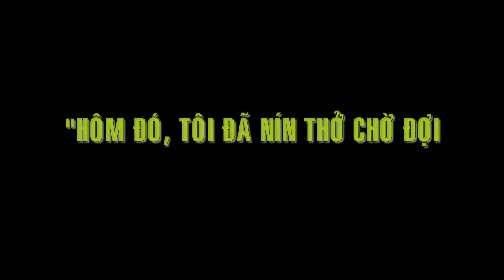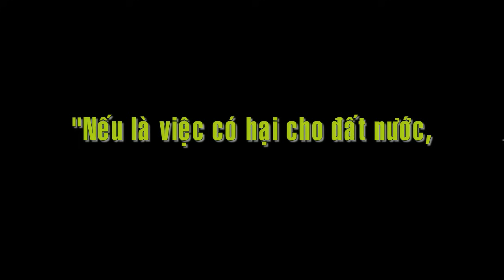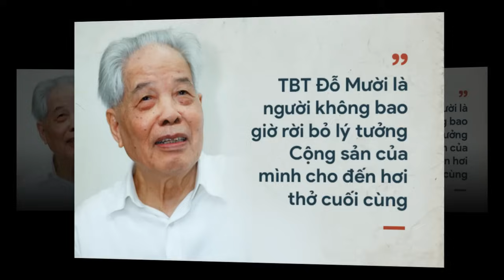Con trai TBT Lê Duẩn bị ĐỀ NGHỊ RA KHỎI ĐẢNG và phản ứng bất ngờ từ TBT Đỗ Mười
Con trai cố Tổng bí thư Lê Duẩn bị Đề nghị ra khỏi Đảng và phản ứng bất ngờ từ cố Tổng bí thư Đỗ Mười.